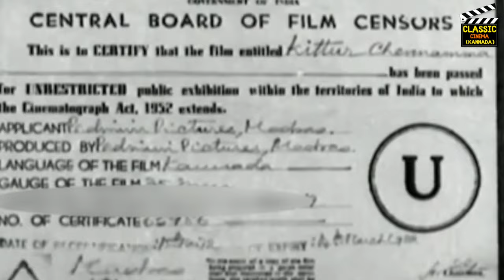Kittur Chennamma Full Movie HD | B. Saroja Devi | M. V. Rajamma | Dr. Rajkumar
Kitturu Chennamma is a 1961 Indian Kannada-language historical drama film directed and produced by B. R. Panthulu. It stars B. Saroja Devi as Kittur Chennamma, an Indian freedom fighter who led an armed rebellion against the British East India Company in 1824, and died in captivity in 1829.[1] Dr. Rajkumar played the role of Raja Mallasarja whereas Raja Shankar played the role of his son.

Panthulu adapted the play Kittooru Chennamma by Anakru for the plotline of the movie based on the recommendation of his assistant Puttanna Kanagal.[2] At the 9th National Film Awards, the film was awarded the Best Feature Film in Kannada.[3] This film screened at IFFI 1992 B R Panthalu Homage section.